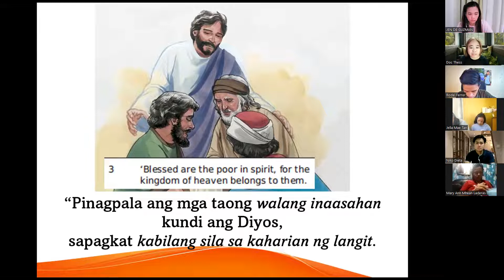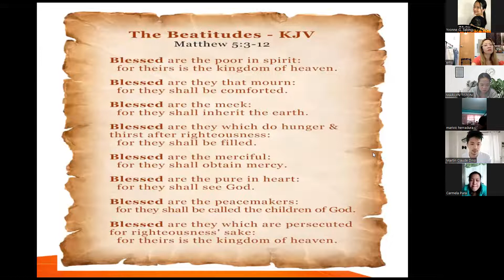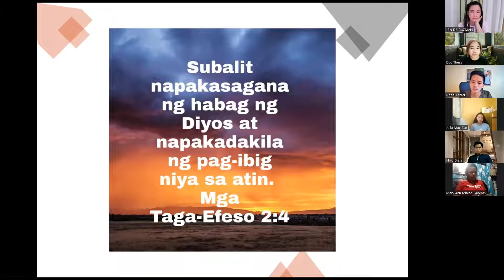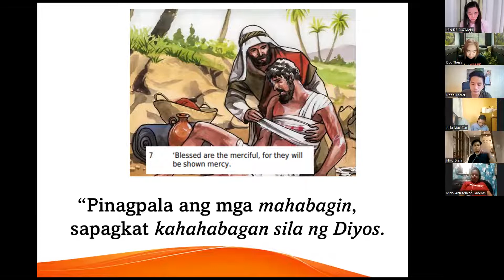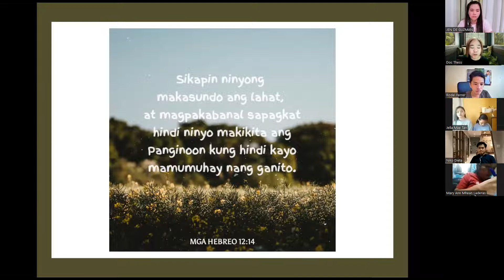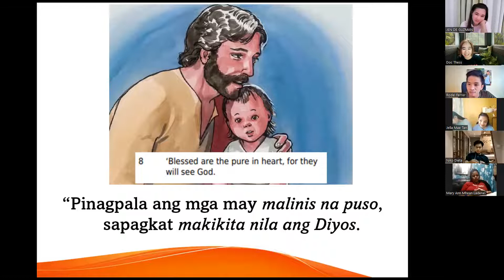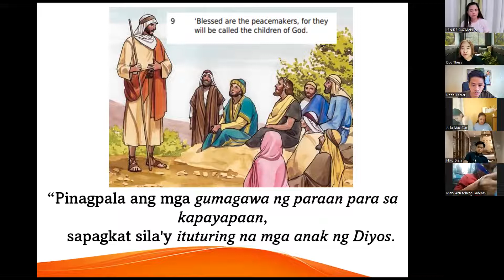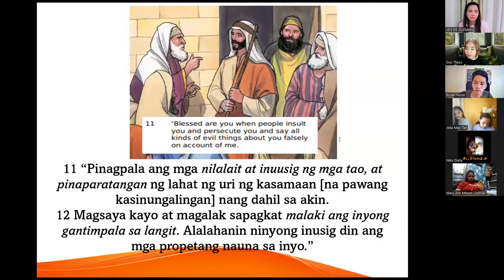SATURDAY HABIT (5-14-22) YOU ARE ALWAYS BLESSED (THE BEATTITUDES Part 2)